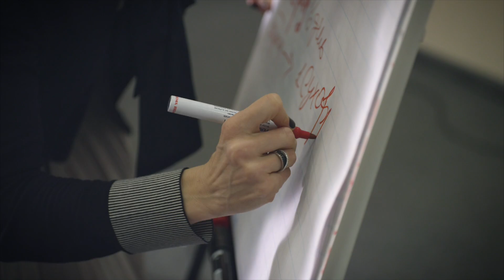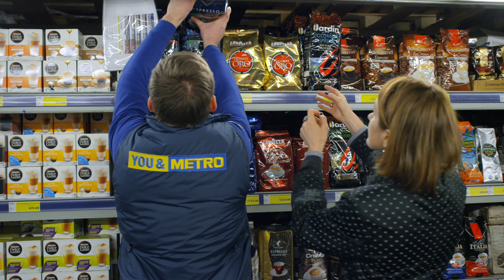YOU & METRO - Для тех, кто умеет побеждать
METRO стремится быть надежным партнером для независимых предпринимателей, и каждый день  работает над тем, чтобы сделать их бизнес успешным.

В этом ролике мы показали будни предпринимателей, их достижения и ежедневные проблемы, с которыми они сталкиваются. Эти проблемы одинаковы для многих клиентов, кто занимается своим собственным делом.

Режиссером проекта выступил - Динар Гарипов.
В кадре только настоящие люди - герои своего времени - партнеры, сотрудники и клиенты METRO. Съемки проходили на территории их бизнеса: на реальной кухне, в магазине, в офисе, и, конечно, в торговых центрах METRO.

Презентация ролика состоялась в апреле на  выставке METRO EXPO 2015. Первыми зрителями ролика стали 14 000 посетителей со всей России – более 53 городов и 82 торговых центров от Калининграда до Иркутска.